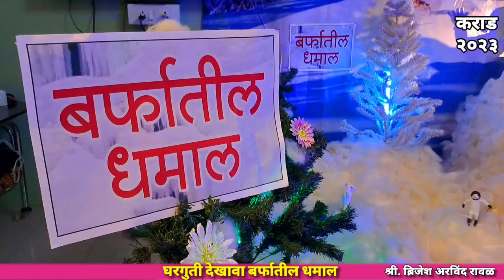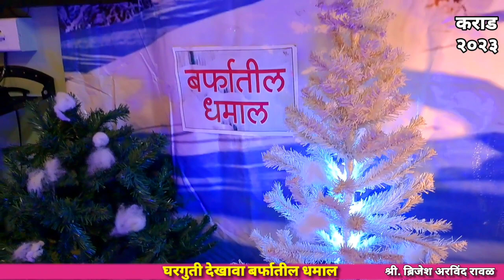घरगुती गणपती बाप्पा देखावा २०२३ - बर्फातील धमाल